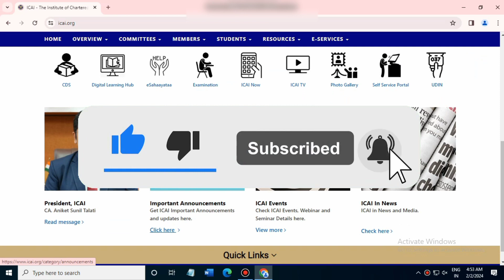ca foundation dec 23 result date | ca foundation result date 2023 | official announcement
ca foundation dec 23 result date | ca foundation result date 2023 | Officail announcement